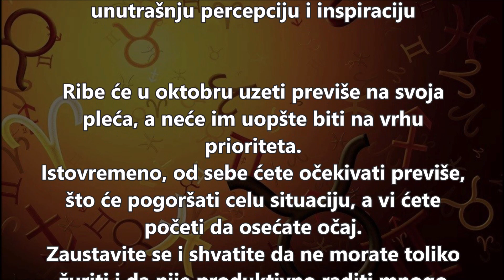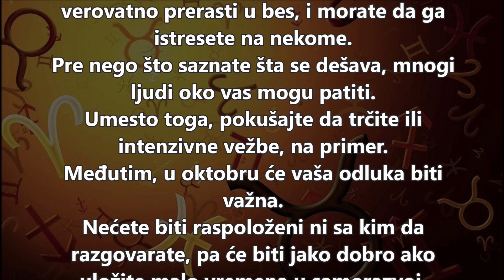HOROSKOP za Oktobar 2023 - RIBE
Horoskopski znak RIBE - Posao, ljubav i zdravlje za Oktobar 2023.